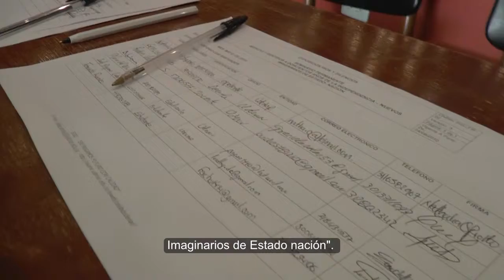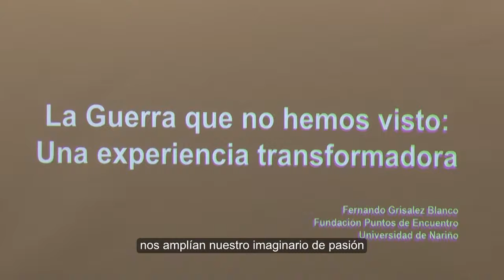Clausura Esposicion Rios y Silencios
13 de junio 2019